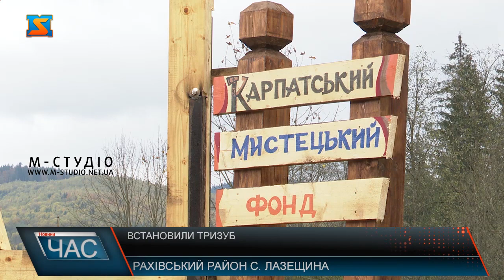Встановили тризуб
У с. Лазещина, що на Рахівщині урочисто відкрили найбільший дерев’яний тризуб в Україні. Участь в акції всі небайдужі жителі села, а також безпосередні учасники події – працівники Карпатського біосферного заповідника та співробітники держлісгоспу.
Також під час відкриття тризуба відбулася панахида за участі священнослужителя та освячення споруди. Ідейним натхненником та ініціатором події виступив начальник Петрос-говерлянського відділення карпатського біосферного заповідника Ігор Іванків.
Традиційно, долучився до події і Народний депутат України  Василь Петьовка. Організатор заходу каже, у планах вже мають багато нових ідей та проектів, які будуть спрямовані на розвиток та процвітання рідного села.  Сподіваються найближчим часом всі вони будуть реалізовані.